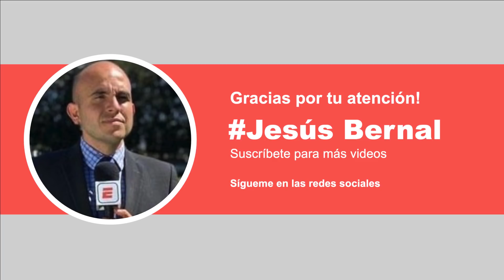🚨PELÁEZ CONTINÚA en Chivas | Necaxa quiere a Chicote Calderón de Chivas 2021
Jesús Bernal nos tiene las últimas noticias de Chivas, equipo que se enfrentará este fin de semana al equipo de Xolos de Tijuana.
Ricardo Peláez continuará en el equipo de Chivas, Jesús Bernal nos platicará sobre esta noticia.
Además, Cristian Chicote Calderón podría regresar al Necaxa, además necaxa quiere a Tiba sepúlveda y césar huerta.